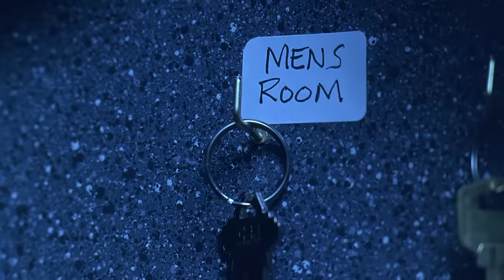Bean on a MISSION | Bean Movie | Funny Clips | Mr Bean Official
Bean goes back into the museum to restore the Whistler's Mother painting. Taken from 'Bean: The Ultimate Disaster Movie'.